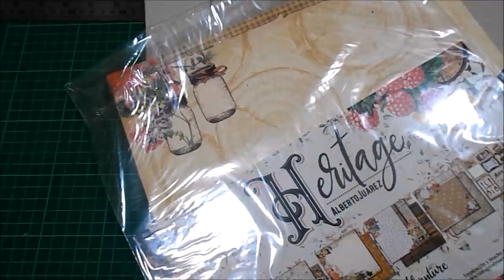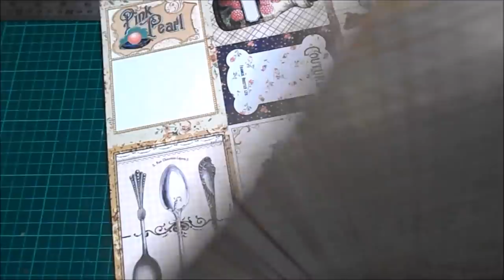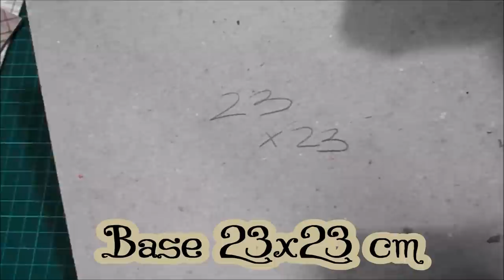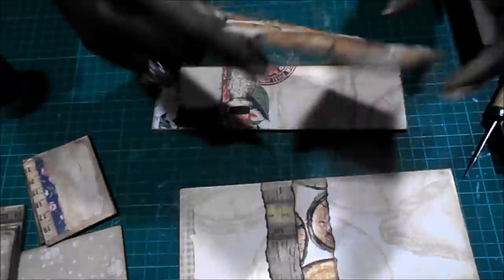DIY TUTORIAL FACIL vacia bolsillos steampunk vintage cartonaje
Si queréis un toque de excentricidad y distinción en la entrada de vuestra casa, ¿qué os parece realizar un precioso, y útil, vaciabolsillos de estilo steampunk vintage?

Es un proyecto fácil y muy personalizable, que espero que os guste mucho, y que os animéis a hacerlo

COLECCIONES
Basic Crea - Heritage, de Alberto Juárez

MEDIDAS PRINCIPALES
23x23x5  cm

MATERIALES
Patitas dragón acrílicas